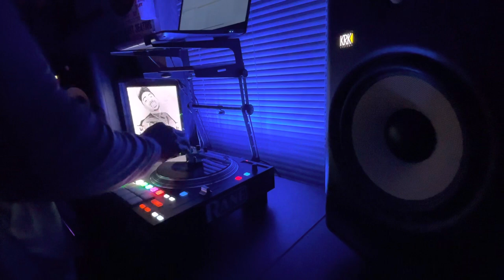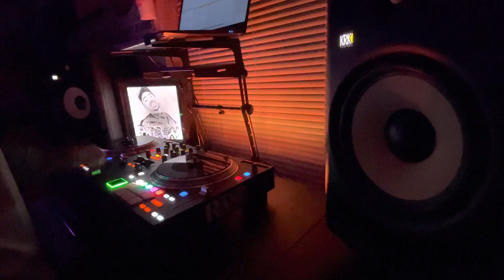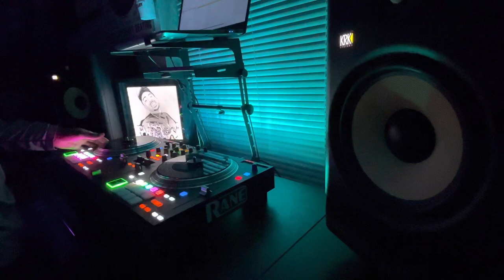Daryl Hall & John Oats-Sara Smile chopped & screwed